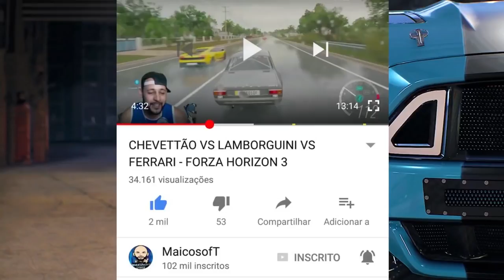ACHEI UM FORD F-350 SÓ OS PEDAÇOS!! E TESTEI O PUNTO FANTASMA!! - CAR MECHANIC SIMULATOR 2018 2021